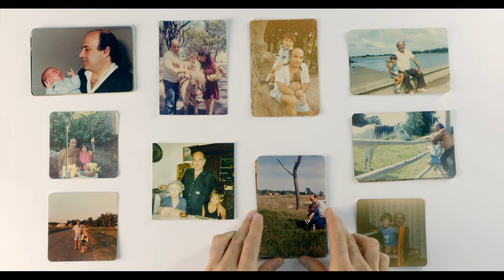IDFA 2022 | Trailer | Portrait of my Father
When the filmmaker was eight, his father’s body was found on a beach near Montevideo. In this stylized cinematic quest, he seizes on every possible lead to find out what happened, and who his father was.